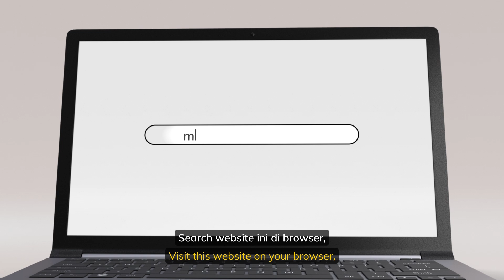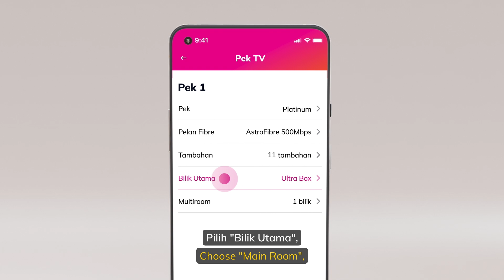Error “Subscription Required” tapi akaun masih aktif? Brader Astro boleh bantu!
Jika akaun anda aktif tapi box menunjukkan error mesej ini, mungkin box anda sudah lama tidak dibuka. Jom kita refresh box balik! Brader Astro akan tunjuk caranya.

Hubungi kami melalui cara-cara berikut jika memerlukan bantuan lanjut.
2. Chat dengan kami melalui My Astro
Melalui aplikasi, pergi ke Tetapan - Sokongan - Chat dengan kami
Di laman web, pergi ke Akaun - Cari ikon untuk chat
3. Tulis isu anda dan ajukan kepada kami di

Seeing the ‘Subscription Required’ Error on Your Astro

If your account is active but you’re seeing this error, it might be because you’ve been away for a long holiday, leaving your Astro box a little lonely. A quick refresh should fix it! Brader Astro will show you the steps.

1.
2. Chat with us on My Astro
On the app, go to Settings - Support - Chat with us
On web, go to Account - Look for the chat icon
3.